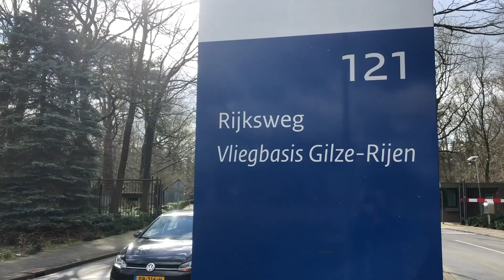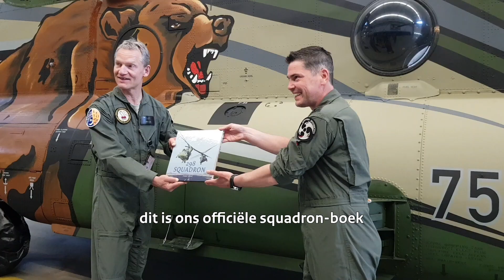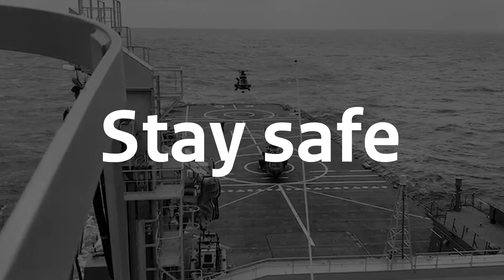Vliegbasis Gilze-Rijen blijft in beweging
In de derde vlog bezoekt Commandant Luchtstrijdkrachten Dennis Luyt vliegbasis Gilze-Rijen. Afgelopen week vertrok een detachement van het 300 Squadron met Zr.Ms. Karel Doorman richting de Carib. 298 Squadron vierde in het klaar haar 75-jarig bestaan. Niet zo groots als ze hadden gewild, 'maar: 76 is ook een mooi getal, dus wie weet!'